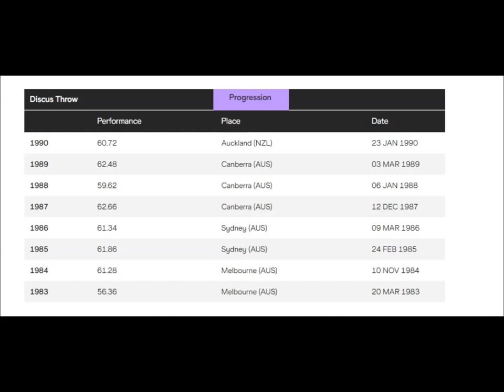Paul Nandapi (Australia) DISCUS 58.84 meters 1985 Canberra.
Paul Nandapi (born 21 December 1961) is a retired Australian discus thrower.
He finished sixth at the 1985 World Cup, won the bronze medal at the 1985 Pacific Conference Games, the silver medal at the 1986 Commonwealth Games, finished fifth at the 1989 World Cup and won the bronze medal at the 1990 Commonwealth Games.
DISCUS Personal best 62.66 meters (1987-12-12).